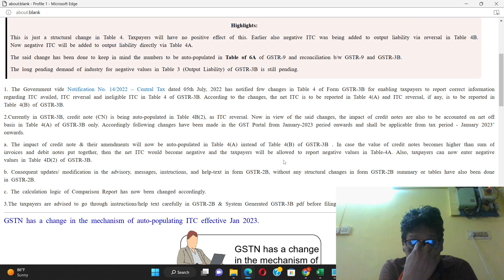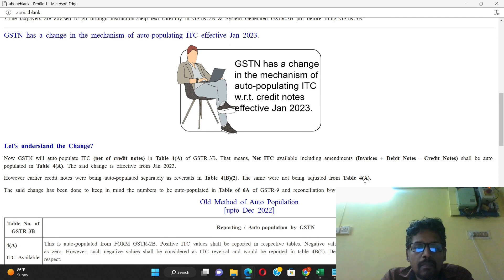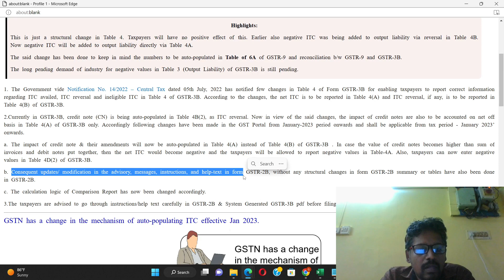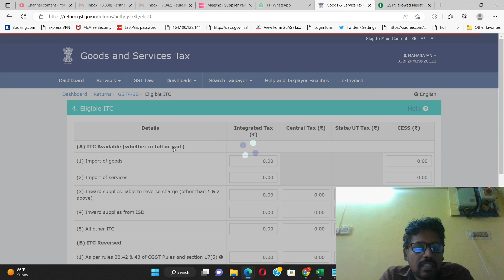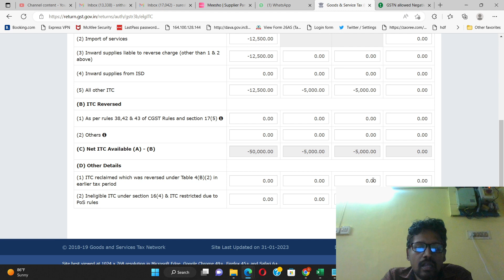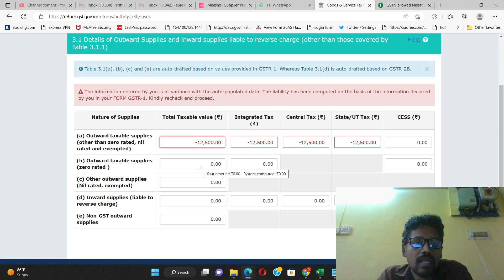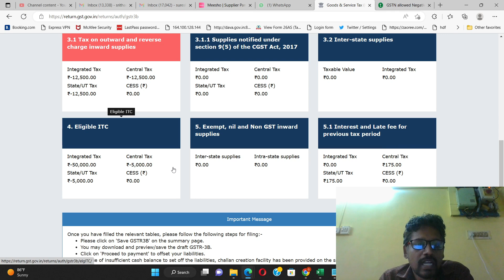New Changes in GSTR 3B and ITC comparison Table 2023 | How to file GSTR 3B after new changes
Do not file GSTR-3B before watching, New change in 3B filing in 2023, GSTR-3B Table 4 of ITC New

1. The Government vide Notification No. 14/2022 – Central Tax dated 05th July, 2022 has notified few changes in Table 4 of Form GSTR-3B for enabling taxpayers to report correct information regarding ITC availed, ITC reversal and ineligible ITC in Table 4 of GSTR-3B. According to the changes, the net ITC is to be reported in Table 4(A) and ITC reversal, if any, is to be reported in Table 4(B) of GSTR-3B.

2.Currently in GSTR-3B, credit note (CN) is being auto-populated in Table 4B(2), as ITC reversal. Now in view of the said changes, the impact of credit notes are also to be accounted on net off basis in Table 4(A) of GSTR-3B only. Accordingly following changes have been made in the GST Portal from January-2023 period onwards and shall be applicable from tax period - January 2023’ onwards.

a. The impact of credit note & their amendments will now be auto-populated in Table 4(A) instead of Table 4(B) of GSTR-3B . In case the value of credit notes becomes higher than sum of invoices and debit notes put together, then the net ITC would become negative and the taxpayers will be allowed to report negative values in Table-4A. Also, taxpayers can now enter negative values in Table 4D(2) of GSTR-3B.

b. Consequent updates/ modification in the advisory, messages, instructions, and help-text in form GSTR-2B, without any structural changes in form GSTR-2B summary or tables have also been done in GSTR-2B.

FEBRUARY 2023 से GSTR3B भरने का तरीका बदला | NEW CHANGES IN GSTR3B IN GST PORTAL
Change in GSTR 3B Filing from Feb 2023

New Changes in GSTR 3B, 2B and ITC comparison Table 2023 | How to file GSTR 3B after new changes

GSTR 3B New Changes Table 4 changed and New way to claim ITC is introduced
gst,
income tax,
accounting,
gst 2023,
tax 2023,
gst returns,
income tax return,
itr,
tax saving,
tips,
tricks,
hacks,
tax saving hacks,
gst regsitration,
income tax registration,
tds,
tcs,
how to,
how to file,
gstr-3b filing,
new change in gstr-3b filing,
gstr-3b filing changes,
table 4 change in gstr-3b,
change in table 4 of gstr 3b,
how to file gstr-3b,
how to file gst returns,
gstr-3b filing 2023

learn gst step by step in tamil
e invoice tutorial